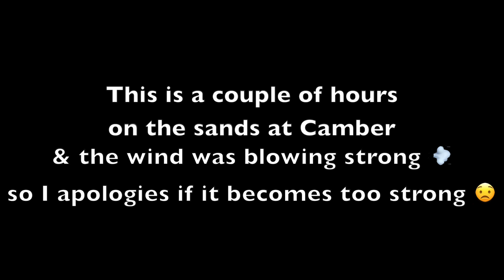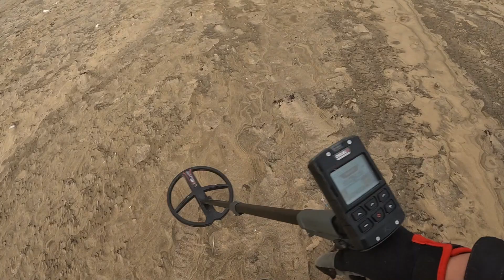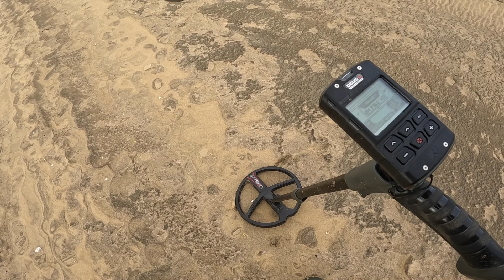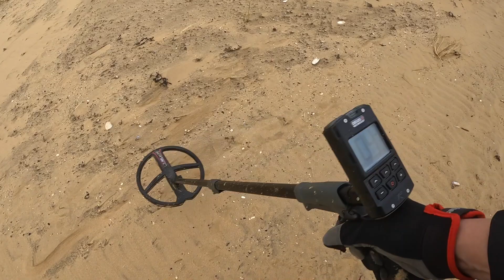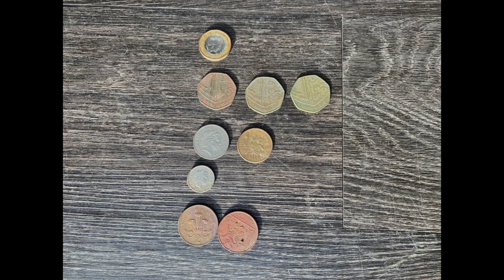95. Metal Detecting at Camber Sands with the trusty Legend oops Deus 2 (well spotted GT Thompson) 😬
This is a video from a trip over the border to Camber Sands in East Sussex last week, for a couple of hours with the Deus 2, (the first of 2 hunts from that day) in all an ok hunt but the wind was painful as I was getting sand blasted 😬